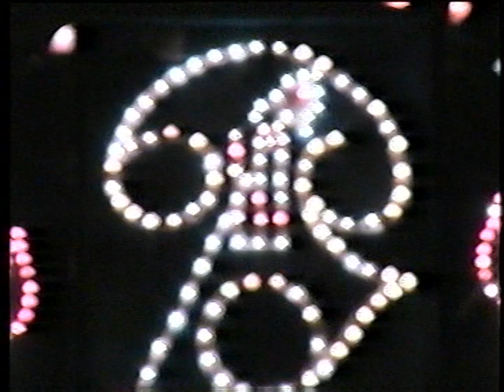20 வருடத்திற்கு முன்பு போளுர் polur, part-01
20  வருடத்திற்கு முன்பு போளுர்   part-01 continue part-02

போளுர்
போளூர்
போளூர் வரலாறு
போளூர் ஊராட்சி ஒன்றியம்
போளூர் பஸ் ஸ்டாண்ட்
போளூர் இன்று வானிலை
போளூர் வட்டம்
போளூர் சட்டமன்றத் தொகுதி
போளூர் சிவன் கோவில்
போளூர் வானிலை
போளூர் தாலுகா
போளூர் தஹசில்டர் நேம்
போளூர் சட்டமன்ற தொகுதி வேட்பாளர்
போளி
போளூர் தமிழ்நாடு
போளூர் தமிழ்
போளூர் திருவண்ணாமலை மாவட்டம்
போளூர் தொகுதி நிலவரம்
தமிழ்நாடு போளூர் வட்டம்
போளூர் சட்டமன்றத் தொகுதி 2016
போளூர் மக்கள் தொகை
போய் இருக்கா
போரூர்
போகிறார்
போளூர் ஆட்டு சந்தை
போளூர் ஆங்கிலத்தில்
போளூர் ஆரணி
ஆல் போல் தழை தழைத்து
ஆளுதல்
ஆளூர்
போளூர் சட்டமன்ற உறுப்பினர்
போளூர் ஊராட்சி
போளூர் எம்.எல்.ஏ
ஏழுமலை போளூர்
போளூர் ஒன்றியம்
ஓ போடு
ஓ போடு ஓ போடு